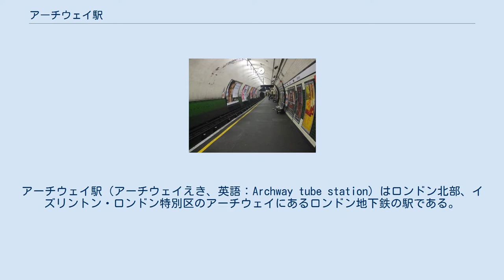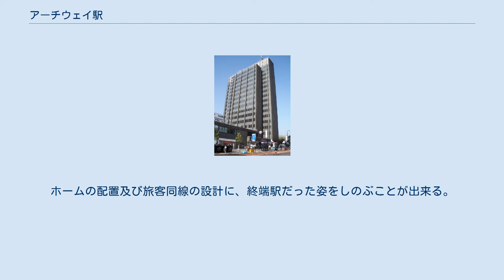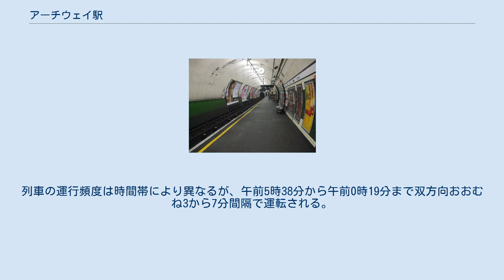アーチウェイ駅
アーチウェイ駅（アーチウェイえき、英語：Archway tube station）はロンドン北部、イズリントン・ロンドン特別区のアーチウェイにあるロンドン地下鉄の駅である。
当駅はホロウェイ・ロード、ハイゲート・ヒル、ジャンクション・ロードがアーチウェイ・ロードに交わる地点、アーチウェイ・タワー（高層ビル）の直下にあり、ノーザン線ハイ・バーネット支線のハイゲート駅とタフネル・パーク駅の間にある。
当駅はトラベルカード・ゾーン2とトラベルカード・ゾーン3の境界上にある。
 ハイゲート・ヒルに面した出入口 当駅はチャリングクロス・ユーストン・アンド・ハムステッド鉄道の北の終点として建設された。
現在駅がある場所はホロウェイ・ロードの北端ではあったが、特定の地名はなかったため、旅客誘致の意味も込めて、近隣の丘の上にあった村の名前と同じ「ハイゲート」と命名された。
駅建設中にハイゲート・ヒルとアーチウェイ・タヴァーン付近の村を結ぶヨーロッパ初のケーブルカーが開業し、アーチウェイ・タヴァーンも駅名の候補となっていた。
2015年現在の駅入口はアーチウェイ・タワーの下のジャンクション・ロードとハイゲート・ヒルにある。
 駅はアーチウェイ・タワーの下にある。
ジャンクション・ロードからみたアーチウェイ・タワー 当駅はレスリー・グリーン設計による、チャリングクロス・ユーストン・アンド・ハムステッド鉄道（ハムステッド・チューブ）に共通して見られた赤いタイルを貼った駅舎を備え、1907年6月22日に開業した。
当駅はチャリング・クロス駅を起点に北上し、カムデン・タウン駅で分岐したハムステッド・チューブの北の2つの終点のひとつであり、新開発地に建設された他の駅同様、駅名自体が地名となった。
 1939年7月3日、ニュー・ワークス・プログラムの一環として行われたノーザン・ハイト開発計画の一環としてグレート・ノーザン鉄道のハイゲート駅まで延伸して同鉄道の路線と接続、イースト・フィンチリー駅までの乗り入れを開始した。
乗り入れ開始に先立つ1939年6月11日に駅名がアーチウェイを跨ぐ近隣の陸橋にちなみ、「ハイゲート（アーチウェイ）」に改称された。
「ハイゲート」の名前をロンドン・アンド・ノース・イースタン鉄道の高架駅の下に新設された駅に譲って1941年に「アーチウェイ（ハイゲート）」に、1947年には「アーチウェイ」に改称されている。
 1930年に開業時からのエレベーターを撤去してエスカレーターに置き換え、チャールズ・ホールデンが設計したハマスミス駅のものと酷似した駅舎を増築する工事が行われた。
113段の非常階段を通ってホームにアクセスすることもできる。
 ホームの壁面はホールデンが設計した他の駅と同様シンプルなタイル張りのものとなった。
クリーム色のタイルが駅全体に使われ、駅名がタイルに書かれた。
同様の構成は1930年代から1940年代に建設された近隣のハイゲート駅、ベスナル・グリーン駅や、セントラル線ハイノールト支線のガンツ・ヒル駅などの数駅に見られる。
 北行ホーム、北を見る。
南行ホームとも、ホーム幅がそれほど広くないことが当駅がかつて終端駅だったことを語っている。
 1907年にチャリングクロス・ユーストン・アンド・ハムステッド鉄道が開業したとき、当駅は北側の終点となっていたため、駅南側にはシーサス・クロスが設けられ、北側には引上線が設けられていた。
1939年に路線が北に延伸された際、北行の線路の延長線上にあった引上線は本線に転用されたが、南行の線路の延長線上にあったものは引上線として残された。
駅南のシーサス・クロスは片渡りに変更されたのち、1967年10月15日に当駅がコーバーグ駅からのプログラム式集中制御となった際に廃止された。
当駅の信号制御室は1961年6月25日に集中制御が導入された時点で廃止されている。
渡り線があった場所はトンネル内径が大きいままで残っているが、信号ケーブルが南行・北行の線路の間を通っている。
ホームの配置及び旅客同線の設計に、終端駅だった姿をしのぶことが出来る。
 ノーザン線の列車はモーデン又はケニントンからエッジウェア、ハイ・バーネットまたはミル・ヒル・イーストへチャリング・クロスまたはバンク支線経由で運転されるが、事故や工事などの際にはアーチウェイ折り返しの列車が運行されることがある。
列車の運行頻度は時間帯により異なるが、午前5時38分から午前0時19分まで双方向...